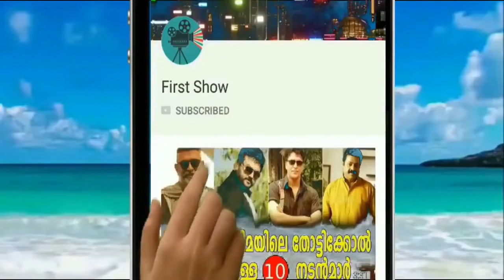ഇതുപോലൊരു ടീച്ചറെ നിങ്ങൾ കണ്ടിട്ടുണ്ടാവില്ല !!!!! | Teacher Amazing Talent